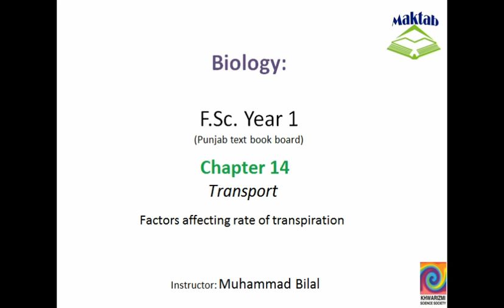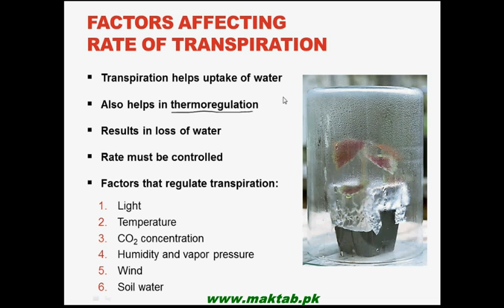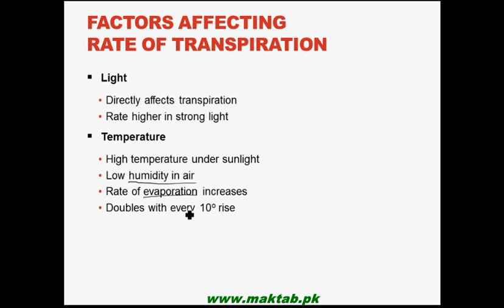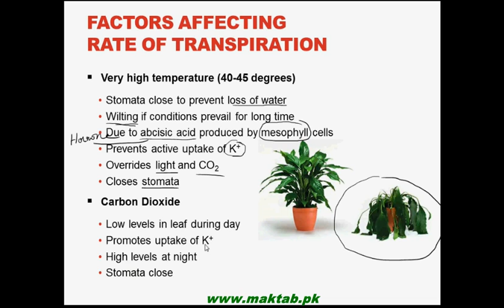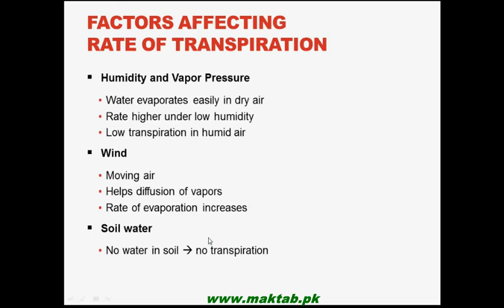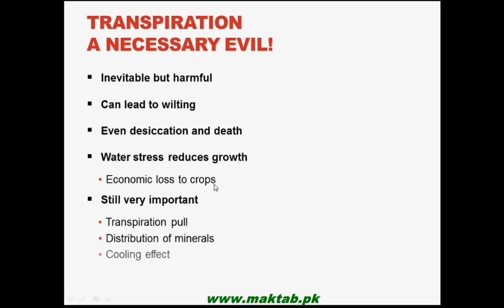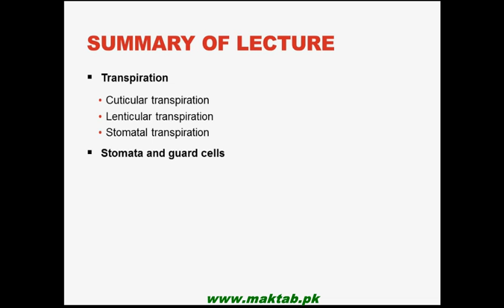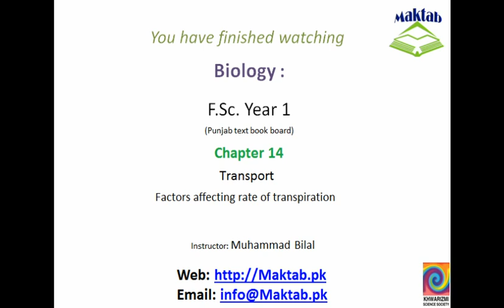FSc Biology Book1, CH 14, LEC 5: Factors affecting rate of transpiration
This video lecture from Transport (F.Sc. First Year Biology) covers Factors affecting rate of transpiration. Various factors that affect the rate of transpiration like temperature, wind, humidity, soil water content have been discussed in details. The lecture also discusses the need and importance of transpiration for plants despite its seemingly harmful effects. Find more e-learning material and educational video lectures in Urdu at maktab.pk. These videos are free to use for promotional and commercial purpose by keeping the credits to Maktab.